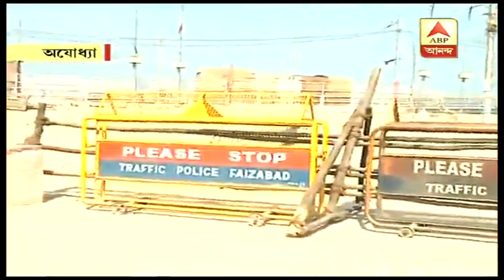Security has been tightened at Ayodhya on post verdict day